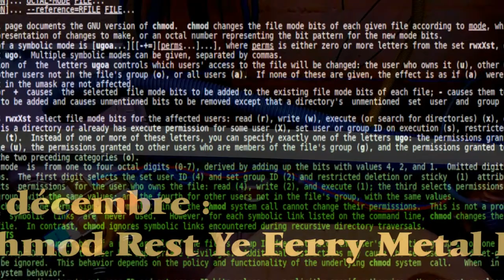7 décembre : chmod Rest Ye Ferry Metal Bin · Löschoperationen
7 décembre - chmod Rest Ye Ferry Metal Bin · Löschoperationen

Autogenerated by electroacoustic electronica experimental metal noise